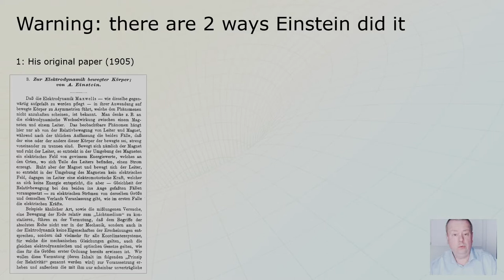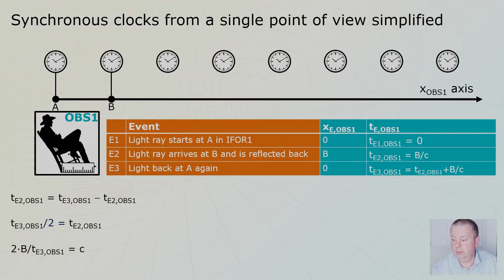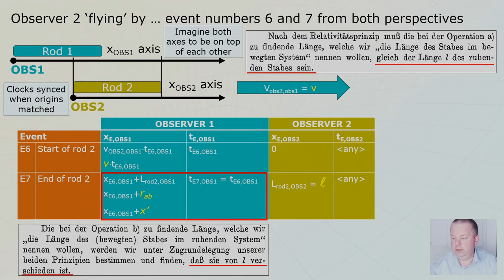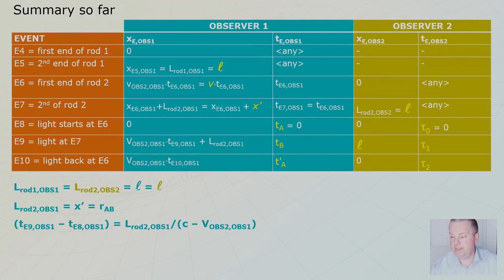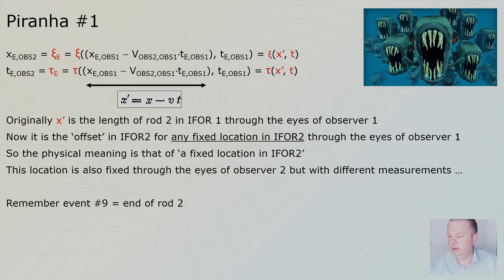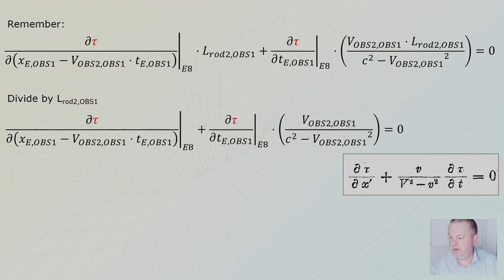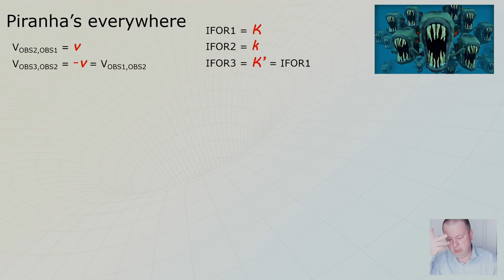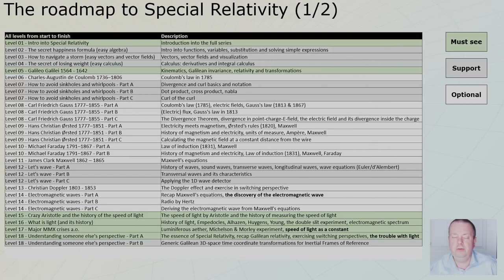L25C: Deriving Special Relativity in 1905 - Not 4 all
This is level 25C to fully understand Einstein's Theory of Special Relativity (SR).

This level is one of the 3 gems (next to level 23C and level 14).
In this level we will do the actual derivation of Special Relativity along the lines of Einstein in 1905 (not the one of 1916).
It will be hard, tedious, challenging, complex, bumpy and probably no fun to watch and I myself don't feel comfortable at some steps.
It is however the most exciting thing there is as it answers the question: how did he do it?

Easy science = Einstein 4 all

Copyrights (I tried to be as careful as possible to not violate any copyrights)
Tune in the divider jingle
- Animal (Sting)
- Creator Max Surla/Media Right Productions

Environment lighting used inside Blender for the divider jingle

- Creator: Jakob Emanuel Handmann (1718–1781)
- License: This work is in the public domain in its country of origin and other countries and areas where the copyright term is the author's life plus 100 years or fewer.
This photographic reproduction is therefore also considered to be in the public domain in the United States.